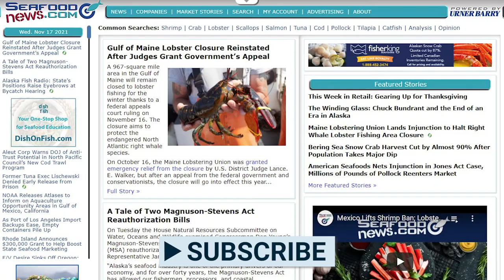Top Seafood Stories: MSC Lobster Certificate Audit; Bristol Bay Salmon; Scallop License Allocation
Join SeafoodNews Managing Editor Amanda Buckle as she takes a look at three of the most read stories of the week, including Maine Lobster's MSC certificate expedited audit; the record Bristol Bay salmon season; and the scallop license allocation not moving forward.

The meeting will bring together representatives from all segments of the Wild Alaska Pollock industry, marketing experts, and visionary speakers designed to challenge the status quo and inspire collaboration for tackling future industry challenges. Topics will include economic updates, consumer research and trends, the results from the new GAPP “always on” Wild Alaska Pollock awareness and demand campaign and much more. For more information and to register for the meeting please Don’t miss out.